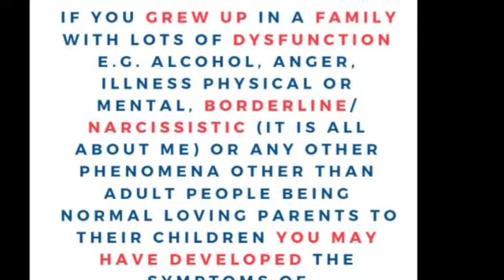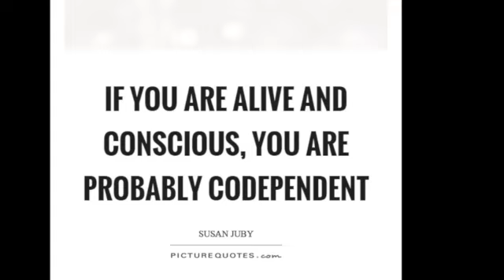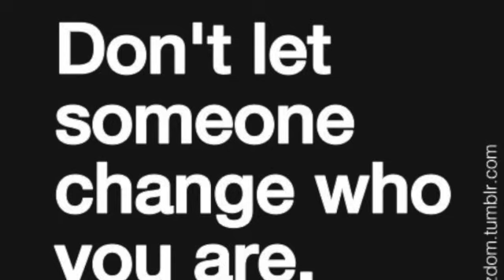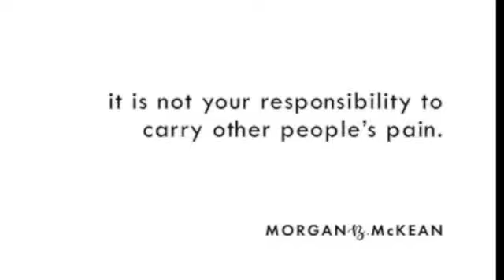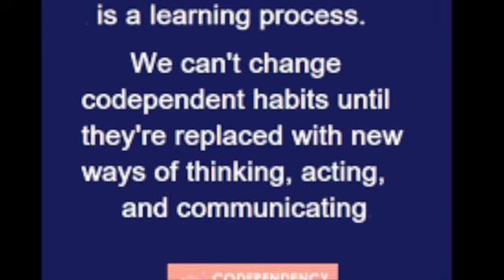What Is Codependency?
Are you codependent? Do you know someone who is? Then this video is for you or them.

National Codependency Awareness Month is January, and it revolves around helping those who may be caught up in codependent relationships.

This is important because being codependent is not healthy and may have an impact on one’s mental health. Most importantly, codependency greatly affects one’s ability to stay happy in relationships.

National Codependency Awareness Month was established to guarantee that people continue to live happy lives. So let's make an additional effort to support folks who are codependent this January by raising awareness. It is also critical to persuade codependent persons to meet with specialists (eg CoDA.org) who may be able to best guide them.

UBUNTU: This is a crowd-share video for *educational purposes